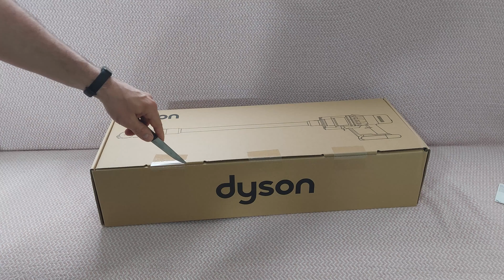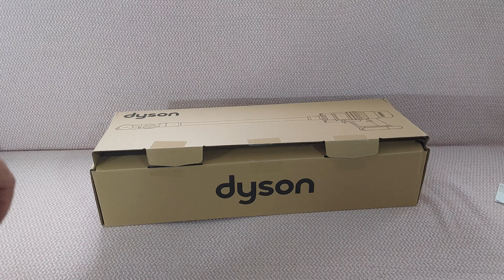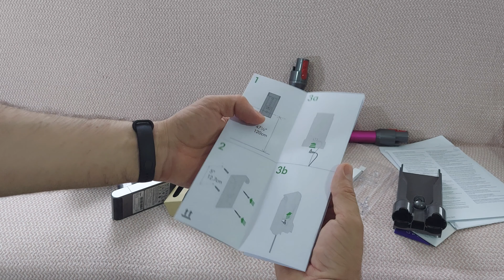DYSON V10 ALINIR MI, İŞ GÖRÜR MÜ? FİLTRE DERDİ YOK.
DYSON V10 dikey süpürge, kablosuz ve yüksek emiş gücüne sahip bir elektrikli süpürge modelidir. Bu süpürge ile evinizde derinlemesine temizlik yapabilir, farklı yüzeyler ve alanlar için uygun başlıklar ve aksesuarlar kullanabilirsiniz.

Avantajları:

- DYSON dijital motor V10 sayesinde, kablosuz bir süpürgeden beklenenden %30 daha fazla emiş gücü sağlar.
- 60 dakikaya kadar azalmayan emiş gücü ile pil ömrü uzundur ve temizliği yarıda bırakmaz.
- Tam makine filtrasyonu ile 0,3 mikron kadar küçük partiküllerin %99,99'unu yakalar ve havayı temiz tutar.
- 14 siklon teknolojisi ile mikroskobik polen, toz ve bakterileri haznesinde hapseder.
- %40 daha büyük toz haznesi ile sık sık boşaltma ihtiyacını azaltır.
- Temassız hazne boşaltma mekanizması ile hijyenik ve kolay bir şekilde toz ve kirleri atabilirsiniz.
- Üç güç modu ile farklı temizlik ihtiyaçlarına uygun şekilde seçim yapabilirsiniz.
- Hızlıca el süpürgesine dönüşebilir ve evinizin ulaşılması zor yerlerini temizleyebilirsiniz.
- Duvar askı ünitesi ile şarj edilebilir ve pratik bir şekilde saklanabilir.
- Evcil hayvan sahipleri için idealdir, çünkü Motorbar başlık teknolojisi saç ve tüy dolanmasını otomatik olarak önler.
- 150 AW emiş gücü ile emsallerinden ön sıralara çıkmaktadır.
- Filtresi yıkanabilmekte olup süpürge ömrü boyunca kullanabilirsiniz.

Dezavantajları:

- Fiyatı oldukça yüksektir ve her bütçeye uygun olmayabilir.
- Ağırlığı 2,68 kg'dir ve uzun süreli kullanımda el bileğine yorulma hissi verebilir.
- Boost modunda çalıştığında pil ömrü 7 dakikaya kadar düşer ve sık şarj etme gerektirebilir.
- Hazne kapasitesi 0,76 litre olduğu için büyük evlerde yeterli gelmeyebilir.